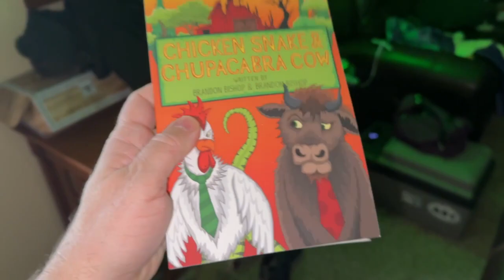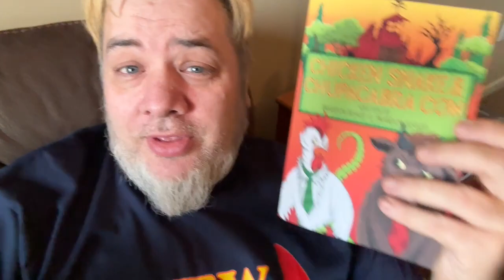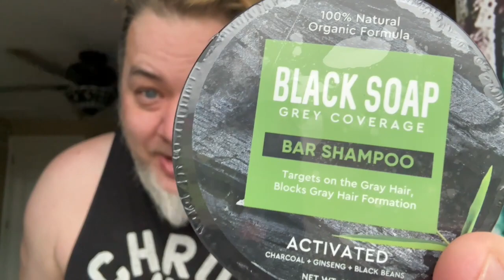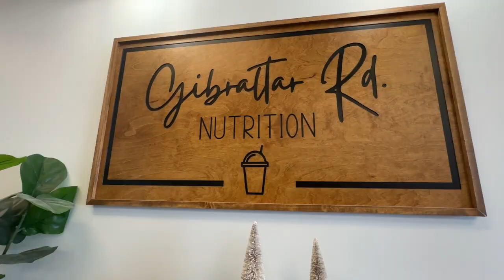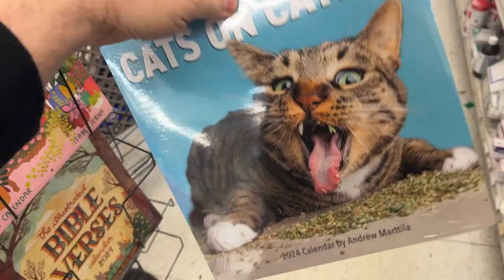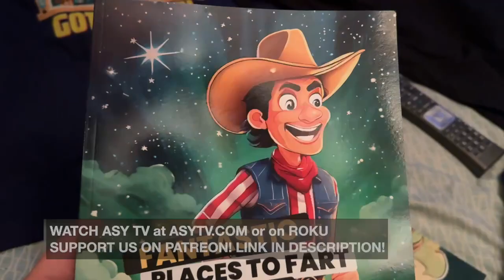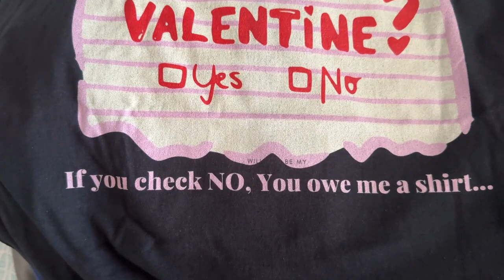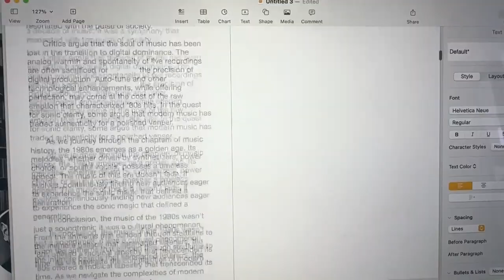Making Things For You | ASY TV VANLIFE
Episode 227 - Shirts, Books, Coloring Books, Movies, TV Shows, YOUTUBE Shows... Yes, I'm busier than ever while here in Michigan taking care of the folks! BUY BUY BUY!!!

Check out the ASY TV SHOP Shirt Store at:
or on Amazon

Check out The Fantastic Places to Fart, Animals Doing Human Things & Soon CURSED Coloring Books on Amazon or Barnes & Noble Online at:

ASY TV features household names & homegrown talents in a bunch of ALL ORIGINAL TV shows all over the nation and soon beyond. Lot's of travel shows, food shows, docuseries and movies. ALL FILMED BY YOUR PAL BRANDON and those with ASY TV. It's only 5 bucks a month! DO IT!

Get my full length books Chicken Snake & Chupacabra Cow as well as Billy Fred Whopper Goggles, Go There Eat That Book  and others on Amazon.

Please support the following businesses that have supports ASY TV & The Vanlfe; RoadPro, The Perfect Jean Company, Magnetar, BassDash, Jackery, SOK Battery, AirMoto, XSuit, ICECO, Ryobi Tools, Boufe RV and more to be added soon.

If you'd like to get that rolling, Here's the link! I'll send you a postcard from somewhere across the nation (and soon beyond) every month. Lots of fun tiers to play with. GET STUFF and see all of the bonus stuff, and livestreams etc.:

Listen to ONE EYED BUFFALO at: (Yes I sing)

Thank you again for watching. You're the coolest. Toss me some ideas on the Facebook page!